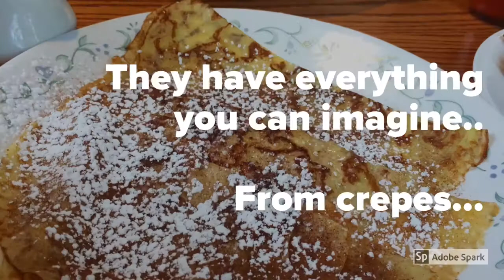Amber Road Cafe Adventures in Canton, MA | The Italian Impasta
Amber road cafe is a long standing favorite of mine. Ever since the day I FINALLY found a place that serves awesome crepes in MA my heart belonged there. Every since, I have been continually going back for the incredible specials including all kinds of crazy pancakes and waffles. Definitely a must try.